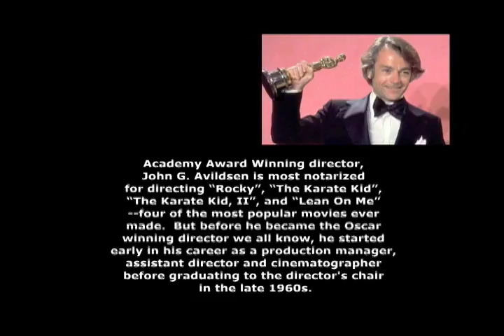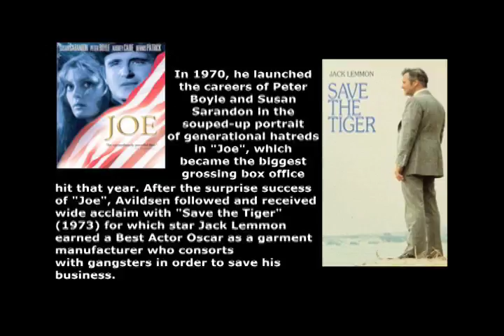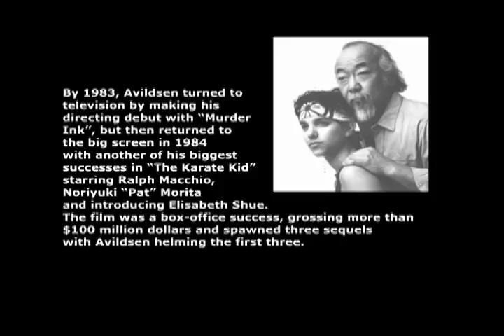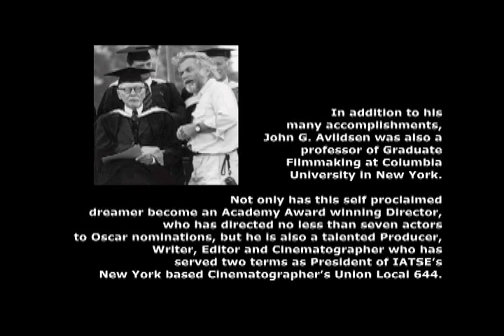John G Avildsen EPK.mov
Academy Award Winning Director,  John G. Avildsen Visual Biography.  Represented by The Brogan Agency